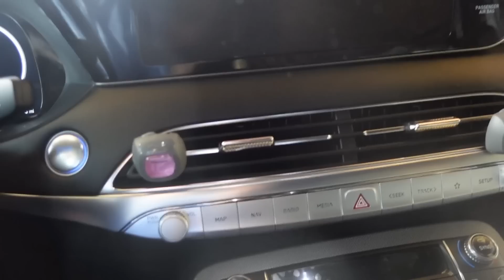ASI ES LA LEY DE LA VIDA | CAMBIARAN ALGUNAS COSAS !!